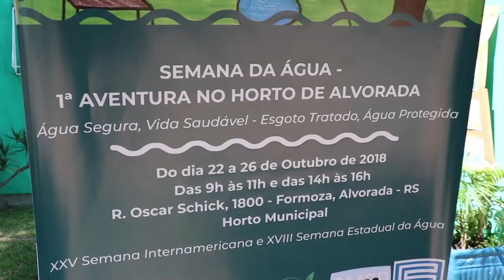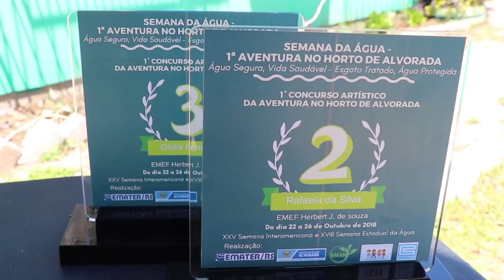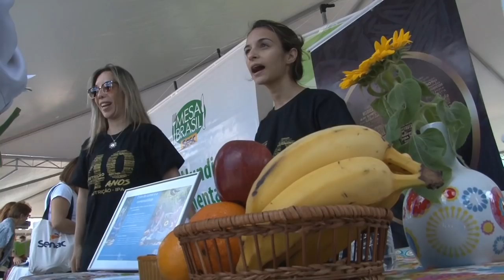Rio Grande Rural #1037 28/10/18 2º bloco